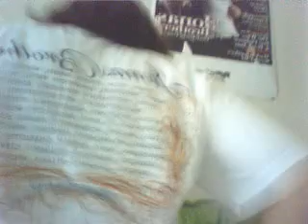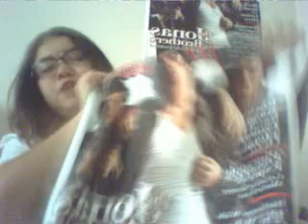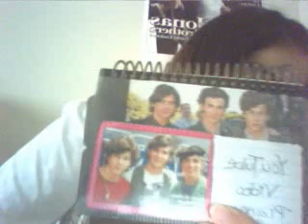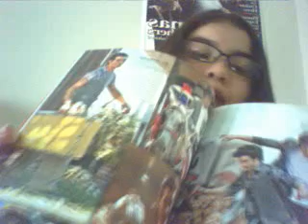Jonas Brother Collection part 1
In this video I show all my fave jonas brother momentums. I also talk about the jonas brother concert I went to the day before. Also today is my birthday I'm 13 years old today. Please comment and rate. Or tell me happy birthday.